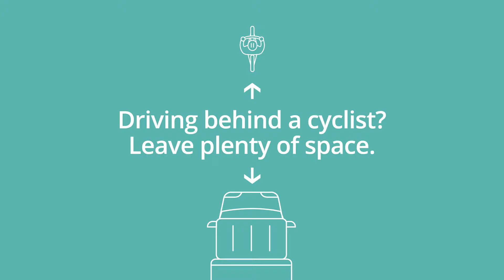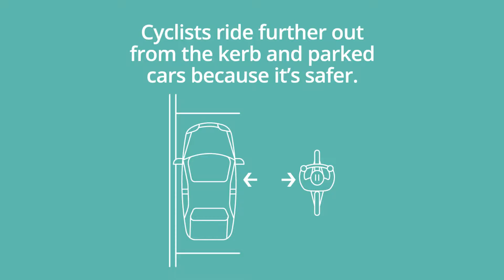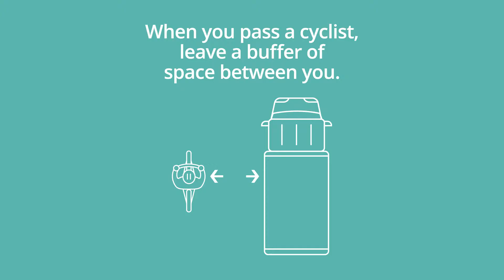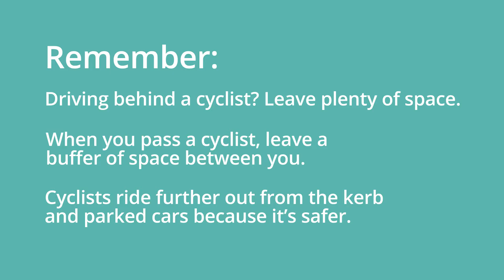Day In The Life - Driver Version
A Day In The Life Video focusing on the in and outs of heavy vehicle drivers interacting with cyclists on the road

Day In The Life - Driver Version is produced for Cycling Advocates Network - CAN | CAN

Video Production by: 90 Seconds New Zealand - 90 Seconds - The Worlds Cloud Video Production Service
90 Seconds enables brands and agencies to get high quality online video content shot and produced anywhere in the world. 90 Seconds makes video production fast, affordable, and all managed seamlessly in the cloud from purchase to publish.